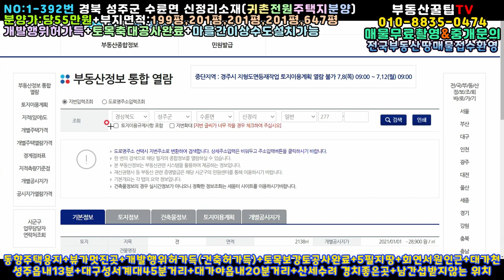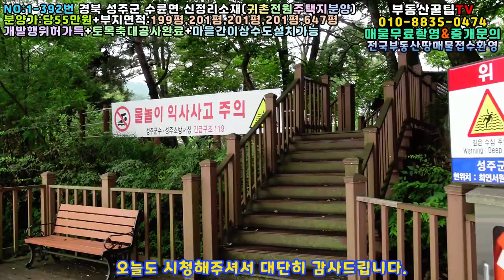NO:1-392번#성주군땅.성주땅.성주군부동산.성주부동산.성주군공인중개사.경북성주군수륜면신정리전원주택용지.성주군수륜면신정리전원주택부지.성주군수륜면신정리전원주택지.성주군수륜면신정리땅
경북 성주군 수륜면 신정리 전원주택용지분양

A.부지면적:663㎡(201평)

B.부지면적:664㎡(201평)

C.부지면적:664㎡(201평)

D.부지면적:658㎡(199평)

E.부지면적:2138㎡(647평)+분할매매

분양가:당55만원(\110,550,000원)

지   역:보전관리지역

지   목:전

특   징:정동향주택지,4m 포장도로접

토목공사완료/상하수도 설치필/개발행위

 허가필/바로 건축가능/회연서원 인근땅

◈ 절찬리 분양중 ◈